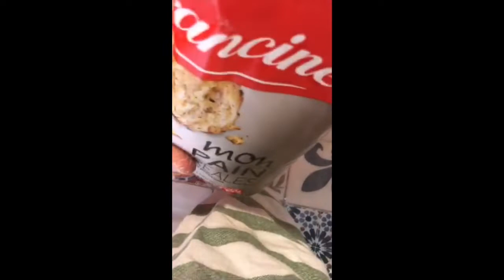Recette pain aux céréales 🥖 وصفة خبز الحبوب